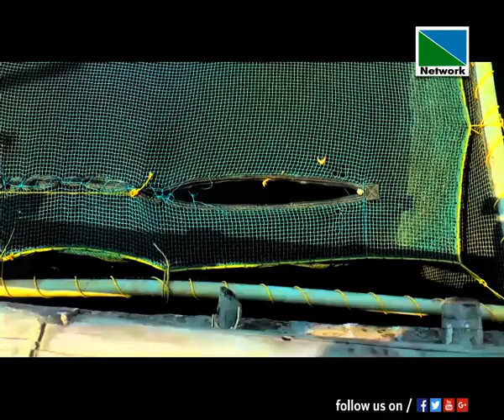22 FEBRUARY 2021